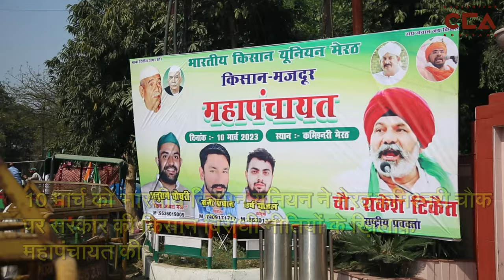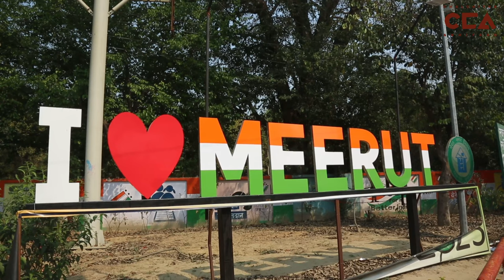मेरठ: कमिश्नरी चौक को किसानों ने घेरा || Meerut: Farmers Siege Commissionerate Chowk - A CCA Report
10 मार्च को भारतीय किसान यूनियन ने ज़िला मेरठ में कमिश्नरी चौक पर किसानों ने किसान ने अपनी  मांगों को लेकर धरना प्रदर्शन किया। महापंचायत में किसानों को समस्या बकाया गन्ना भुगतान, आवारा पशु, नलकूपों पर मीटर, पुराने ट्रैक्टर का संचालन आदि मुद्दों को उठाया गया हैं। इस महापंचायत में भाकियू के राष्ट्रीय प्रवक्ता राकेश टिकैत भी मौजूद रहें ।

CCA टीम की रिपोर्ट। टीम - विशाल स्टोनवॉल, शाकिब यामीन रंगरेज़

On March 10, the Bharatiya Kisan Union staged a sit-in protest at the Commissionerate Chowk in district Meerut, demanding farmers' demands. In the mahapanchayat, issues related to payment of arrears of sugarcane to farmers, stray animals, meters on tube wells, operation of old tractors, etc. were raised. BKU’s national spokesperson Rakesh Tikait was also present at this mahapanchayat.

A CCA Report. Team - Vishal Stonewall, Shakib Yameen Rangrez